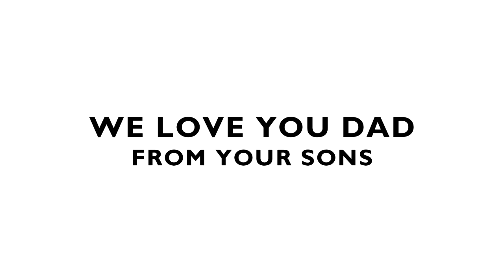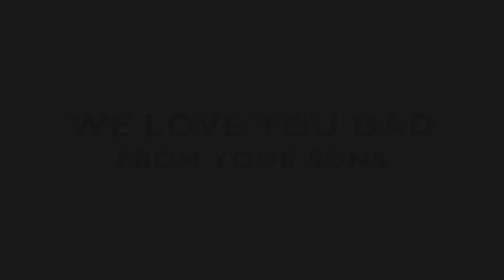Part 13 - Full Force All Star Dad Tribute (Howard Hewett & Robert Townsend) Final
Taken from the Video Entertainment Tribute to the Dad of the Full Force Brothers featuring MC Lyte, Howard Hewett, Regina Belle, Cheryl Pepsii Riley, Karyn White, Najee, Robert Townsend, Mark Jackson, J-Mal, Lakaiya George with Daughter Anaiya, Minister Debbie Givens Gadson & The Full Force Brothers